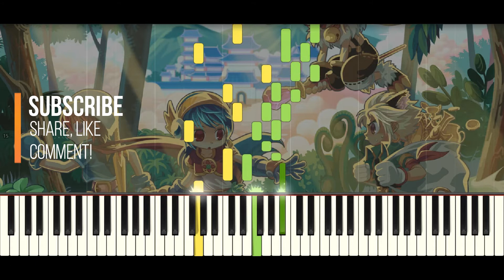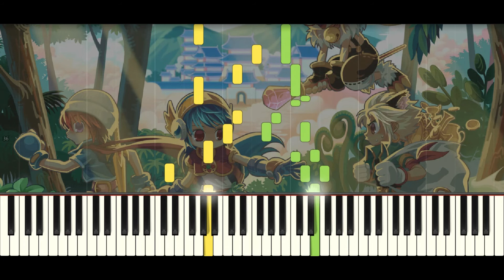La Tale - Aurora Forest (Synthesia Piano Tutorial)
I made a Piano Collections of this game a few time ago. I will be uploading every synthesia tutorial the next weeks (I will also go on uploading FFXV & NieR Automata)

If you have any request and want to me arrange some videogame OST (actual videogames), write it on the comments section!